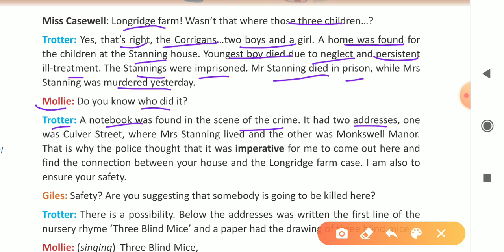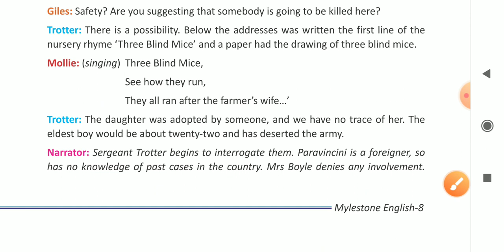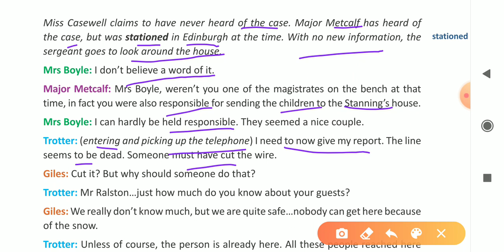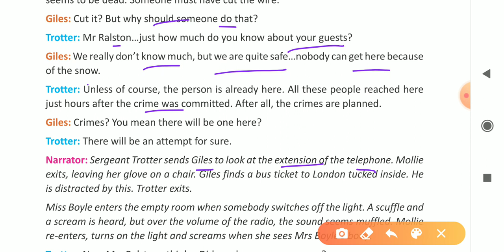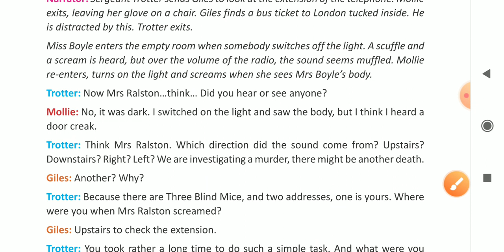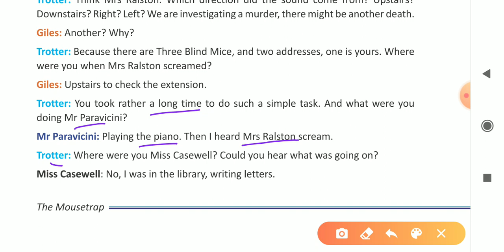Class 8 the mousetrap part 3